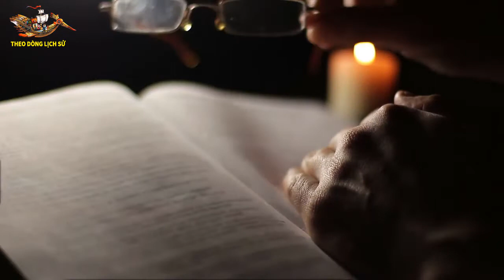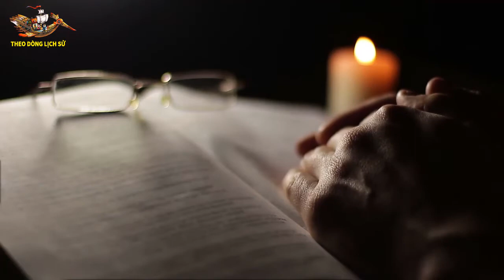Cuộc đời và Sự nghiệp Bi Hùng của Danh nhân Nguyễn Trãi - DCCĐ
Nguyễn Trãi là một nhà văn hóa lớn, danh nhân, anh hùng dân tộc, một con người giàu lòng nhân ái khi đề xuất tha cho quân Minh rút về nước an toàn, Sự đóng góp của Nguyễn Trãi đối với cuộc Khởi nghĩa Lam Sơn nói riêng và Lịch sử dân tộc đầu thế kỷ XV là rất to lớn, Hôm nay, kênh Theo dòng lịch sử xin trân trọng giới thiệu đến quý khán thính giả Thân thế và sự nghiệp của Danh nhân Nguyễn Trãi.
     Theo Dòng Lịch Sử sẽ đem đến cho quý vị khán giả những kiến thức lịch sử chính xác nhất, giúp quý vị và các bạn tìm hiểu Lịch sử dân tộc và Lịch sử Thế giới dễ dàng nhất, thuận tiện nhất!